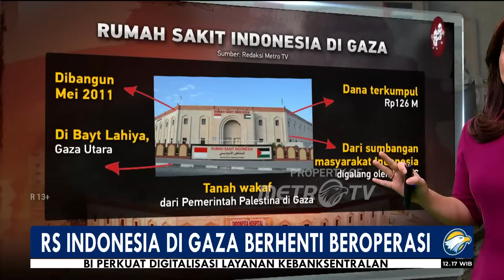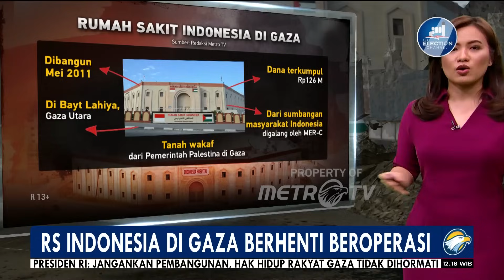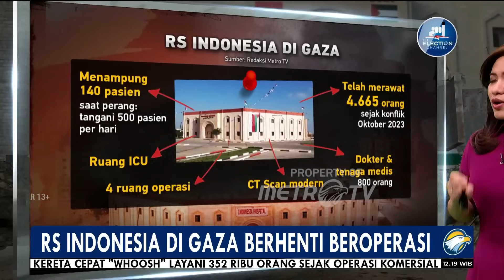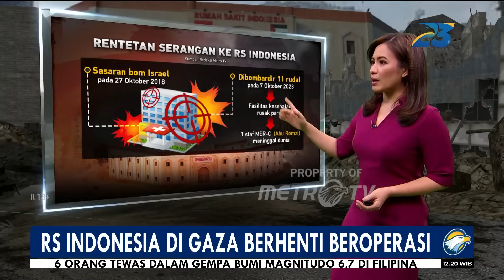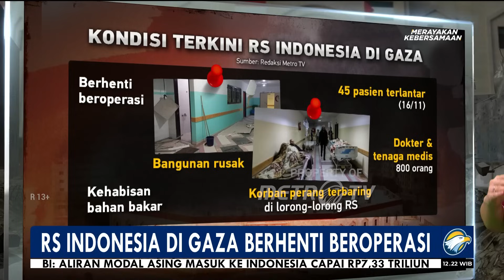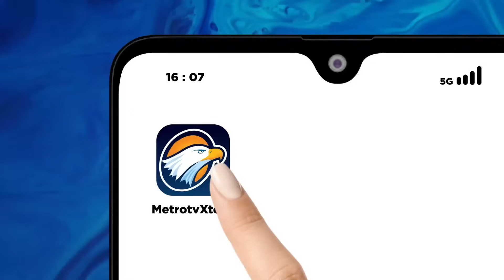Perjalanan Rumah Sakit Indonesia di Gaza Hingga Berhenti Beroperasi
MetroTV, Di tengah gempuran militer israel, seluruh Rumah Sakit di Kota Gaza dan Wilayah Utara berhenti beroperasi, imbas dari kurangnya berbagai pasokan. Termasuk Rumah Sakit Indonesia.

Rumah Sakit Indonesia di jalur Gaza memiliki kapasitas untuk 140 pasien, namun kini merawat lebih dari 500 pasien. Pihak rumah sakit tidak bisa memberikan pelayanan apapun karena krisisnya pasokan medis, dan penunjang medis seperti bahan bakar untuk generator listrik.

Rumah Sakit Indonesia yang terletak di dekat kamp pengungsi Jabalia ini juga menampung ratusan warga yang mencari perlindungan.